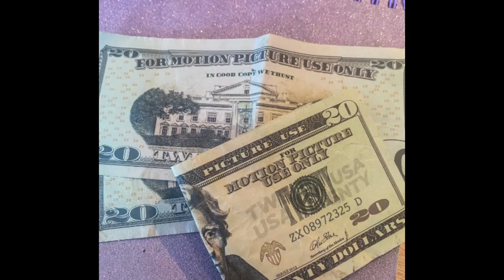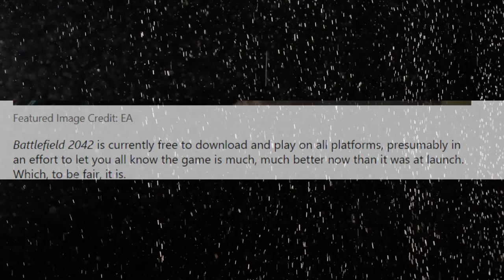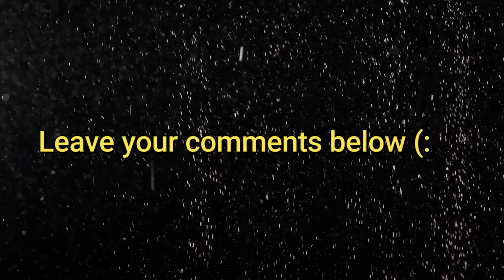Triple A 70$ Dollar Games Are Such Garbage Nowadays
Triple A video games that are coming out nowadays are becoming more glitchy, more bugs, and more underwhelming.

Games that can't work at 60 frames per second, is terrible. Some games barely run under 30 frames per second. Dragons Dogma 2 is a 70 dollar game that barely runs around 30 frames per second on consoles.  Call of duty with there microtransactions and the battle pass systems. I forgot to talk about it in the video but yeah, i hate battle pass and the greedy business practices.

Cyberpunk 2077 was a game that was super hyped and was filled with glitches, and just like overwatch 2 .  If there is something in this video that you disagree with please let me know do in the comments.

But regardless i hope you enjoy the video take care.

CHAPTERS:
Do you like video games? - 0:00
Overwatch 2 remember that game? - 0:12
Overwatch 2 talk - 0:17
Battlefield2024 Glitch compilation - 1:03
Me ranting - 3:14
Cyberpunk 2077 rant - 3:47
Like and sub - 6:00